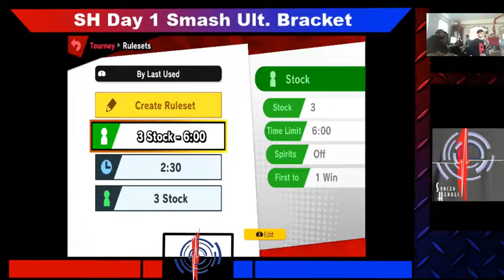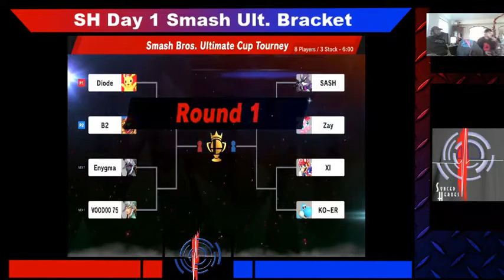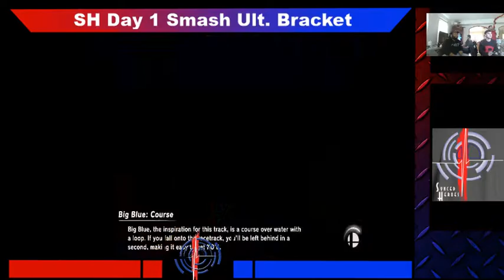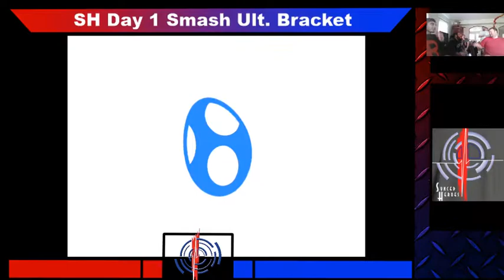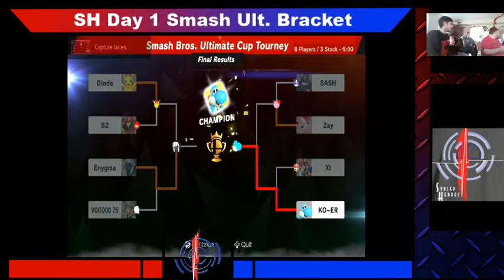Synced Heroes Smash Ultimate Day 1 Tourney (Smash 64 Characters Only)